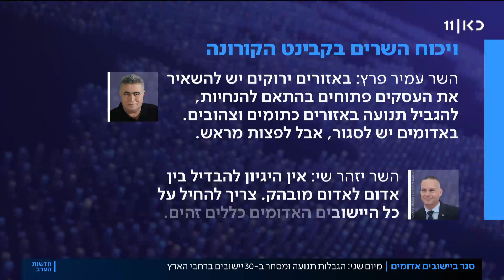קבינט הקורונה אישר: יוטל סגר על 30 אזורים אדומים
כאן חדשות | קבינט הקורונה החליט להטיל סגר על כ-30 אזורים אדומים, שבהם תחלואה גבוהה, מיום שני בשבוע הבא. במגבלות הצפויות באזורים האדומים: איסור על יציאה מהבית למרחק של יותר מחמש מאות מטרים, סגירת עסקים חוץ מעסקים חיוניים, והשבתת מערכת החינוך מלבד גני הילדים והחינוך המיוחד. כתבתו של עמיחי שטיין, מתוך חדשות הערב, 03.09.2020